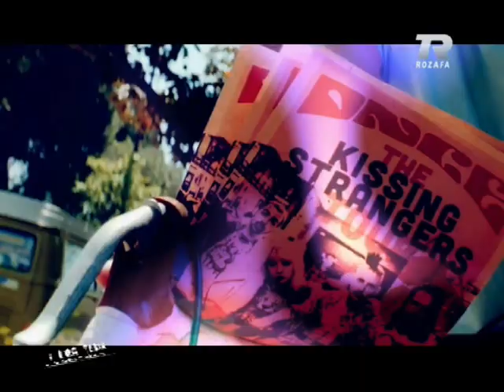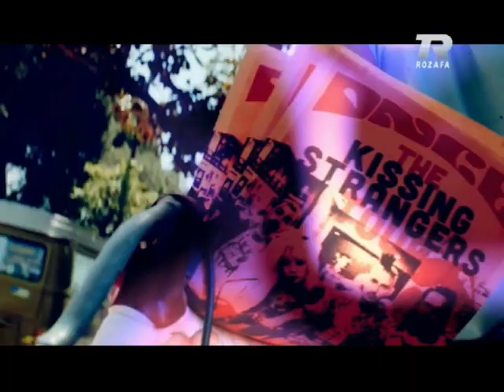Log In / Nikolin Ferketa dhe rolet e tij ne skene...